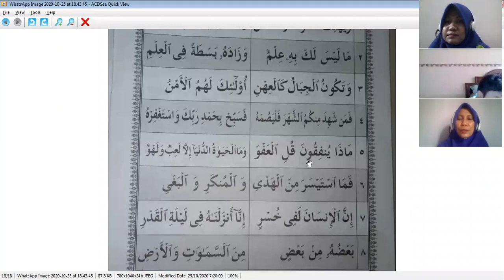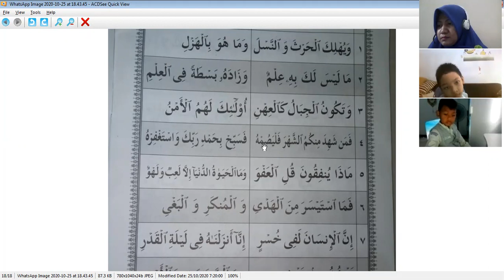QL 26 Oktober 2020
ZOOM Quran Learning Kelas IV Bima Sakti SD Muhammadiyah Manyar Gresik